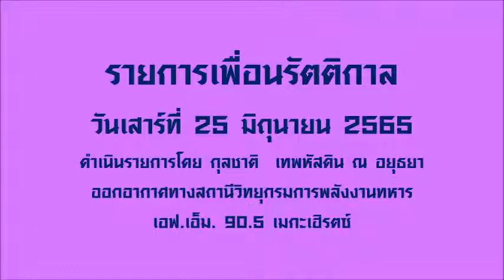รายการเพื่อนรัตติกาล (25 มิถุนายน 2565)